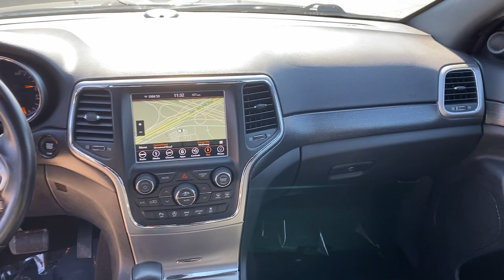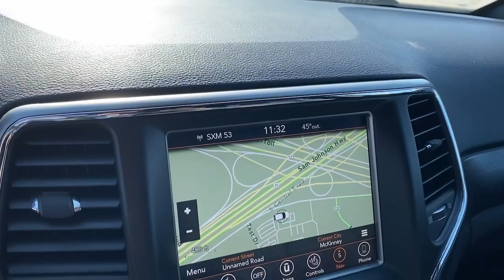2018 Jeep Grand Cherokee Mckinney, Frisco, Plano, Dallas, Fort Worth, TX JC422293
Diamond Black Crystal Pearlcoat Used 2018 Jeep Grand Cherokee available in McKinney, Texas at Nissan of McKinney. Servicing the Frisco, Plano, Dallas, Fort Worth, TX area.
2018 Jeep Grand Cherokee Laredo E - Stock#: JC422293 - VIN#: 1C4RJFAG8JC422293